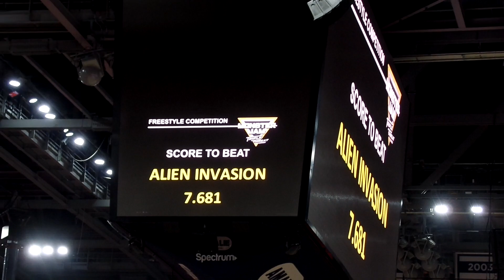Monster Jam Amalie Arena Earthshaker FIRST BACKFLIP IN AMALIE ARENA! Show 1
Tristan England made history at Amalie with the first ever backflip there!! It was amazing to witness and absolutely perfect!